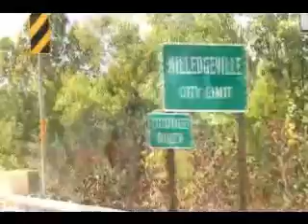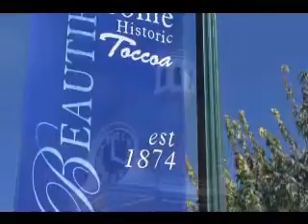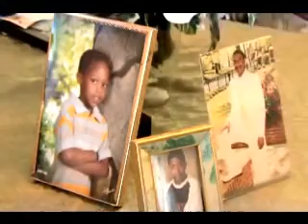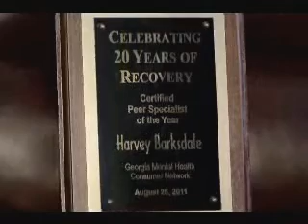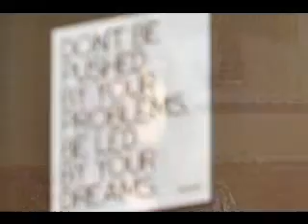Power of Peers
Documentary about the power of peer support and recovery from mental health challenges.